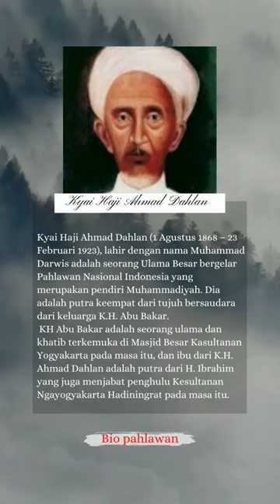Kyai Haji Ahmad Dahlan#biopahlawan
Kyai Haji Ahmad Dahlan (1 Agustus 1868 – 23 Februari 1923), lahir dengan nama Muhammad Darwis adalah seorang Ulama Besar bergelar Pahlawan Nasional Indonesia yang merupakan pendiri Muhammadiyah. Dia adalah putra keempat dari tujuh bersaudara dari keluarga K.H. Abu Bakar.
KH Abu Bakar adalah seorang ulama dan khatib terkemuka di Masjid Besar Kasultanan Yogyakarta pada masa itu, dan ibu dari K.H. Ahmad Dahlan adalah putra dari H. Ibrahim yang juga menjabat penghulu Kesultanan Ngayogyakarta Hadiningrat pada masa itu.
(wiki pedia)

maria walanda maramis, maria walanda maramis di, maria walanda maramis biografi, rsud maria walanda maramis